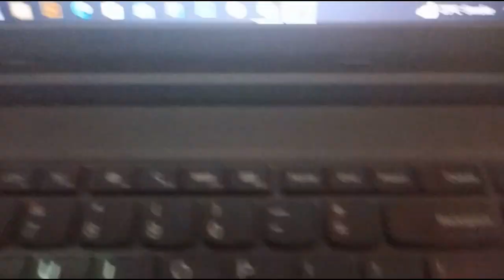KAL VLOG KU NHI AYA || MUBASHIR VLOG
complete watch & enjoy..

thankyou..